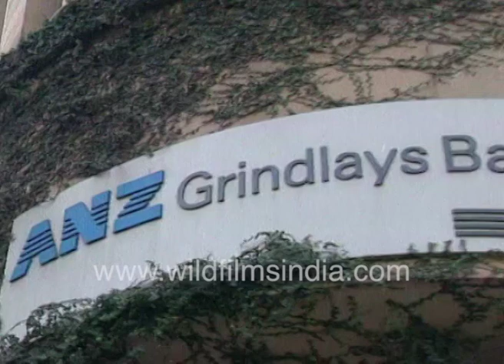Bombay banks from the 1990's - HongKong Bank, ANZ Grindlays Bank, BNP or Banque Nationale de Paris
Before the scams and the busts, a montage of Mumbai based bank buildings and signages, starting with Bank of America at Express Tower with a Fiat Padmini kaali-peeli black and yellow taxi outside it. ANZ Grindlays Bank and BNP or Banque Nationale de Paris at French Lane Building. Also, the erstwhile HongKong Bank before HSBC was created.